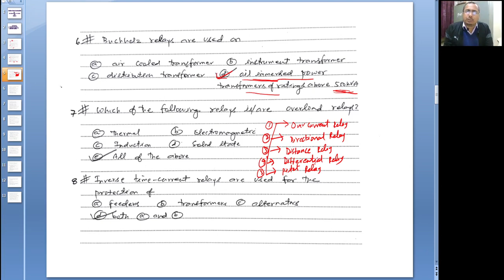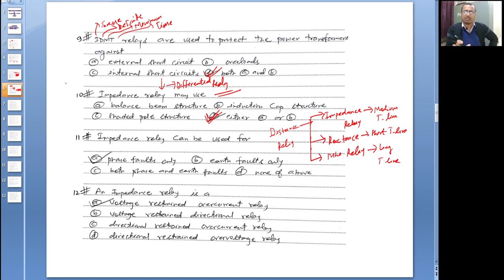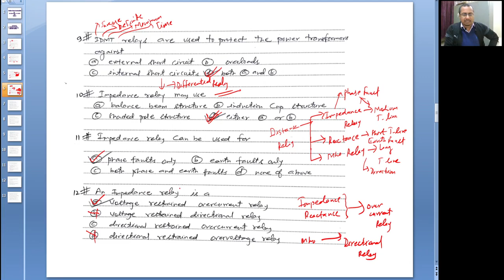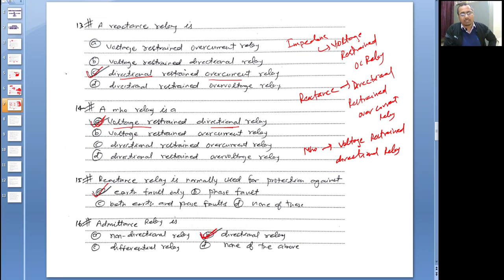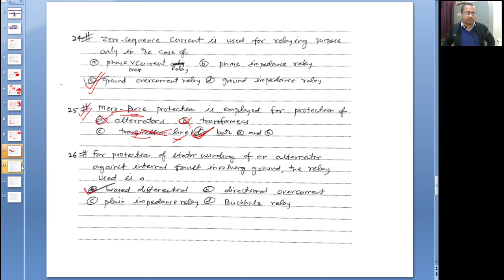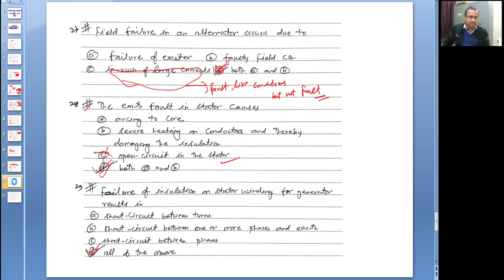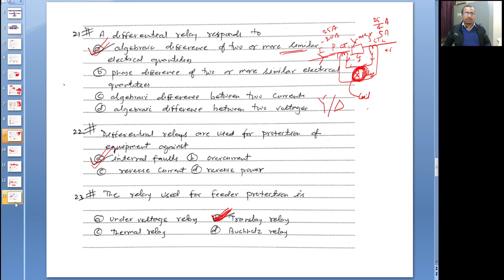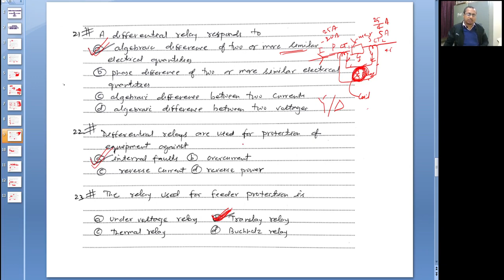Multiple Choice Questions(MCQ) on Power Systems Operation and Protection(PSOP) Part 5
This video is primarily for Diploma students of Electrical Engineering/ Electrical & Electronics Engineering, who are taking Power Systems analysis and Protection as a subject, The video provides sufficient number of objective questions for learning and practice. The video is useful for universities exam taking exams considering MCQs. The video is equally useful to the students preparing for different competitive exams after diploma like SSC JE, Railways JE, PSUs, State Electricity Board etc. यह वीडियो मुख्य रूप से इलेक्ट्रिकल इंजीनियरिंग / इलेक्ट्रिकल और इलेक्ट्रॉनिक्स इंजीनियरिंग के डिप्लोमा छात्रों के लिए है, जो पावर सिस्टम्स विश्लेषण और संरक्षण को एक विषय के रूप में ले रहे हैं, वीडियो सीखने और अभ्यास के लिए पर्याप्त संख्या में वस्तुनिष्ठ प्रश्न प्रदान करता है। वीडियो MCQs पर विचार करने वाले विश्वविद्यालयों की परीक्षा के लिए उपयोगी है। वीडियो एसएससी जेई, रेलवे जेई, पीएसयू, राज्य बिजली बोर्ड आदि जैसे डिप्लोमा के बाद विभिन्न प्रतियोगी परीक्षाओं की तैयारी करने वाले छात्रों के लिए समान रूप से उपयोगी है।
Power systems MCQ/ Objective Questions for SSC JE
Power Systems Objective Questions/MCQ for State Electricity Board Exams
Objective Questions/MCQs for AMIE Electrical Engineering Exams
SSC JE के लिए पावर सिस्टम MCQ / वस्तुनिष्ठ प्रश्न
आरजीपीवी डिप्लोमा परीक्षा के लिए पावर सिस्टम संचालन और संरक्षण (पीएसओपी) के लिए वस्तुनिष्ठ प्रश्न
UPPCL JE MCQ
Narmada LT Forum